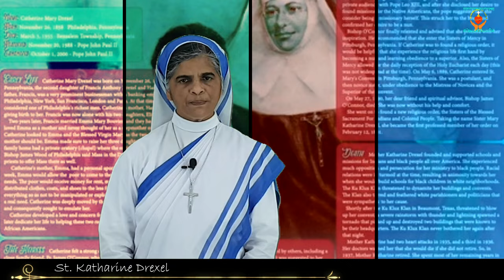3 March Saint - St. Katharine Drexel, Catholic Saint Series/ Archdiocese of Ranchi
Feastday: March 3
Patron: of racial justice and philanthropists
Birth: November 26, 1858
Death: March 3, 1955
Beatified: November 20, 1988 by Pope John Paul II
Canonized: October 1, 2000 by Pope John Paul II
Author and Publisher - Catholic Online